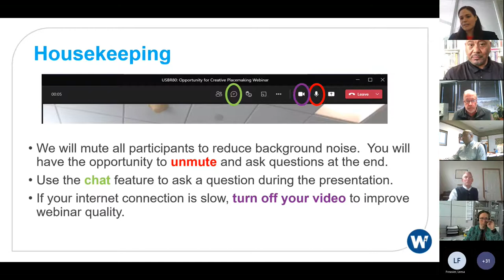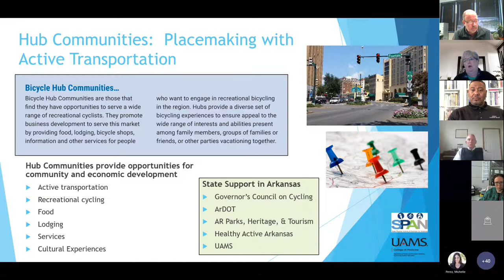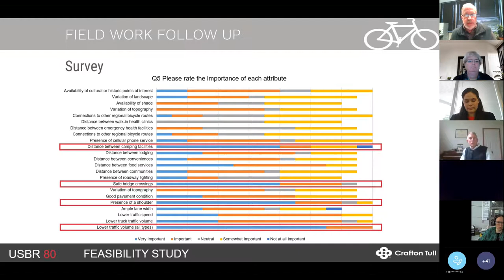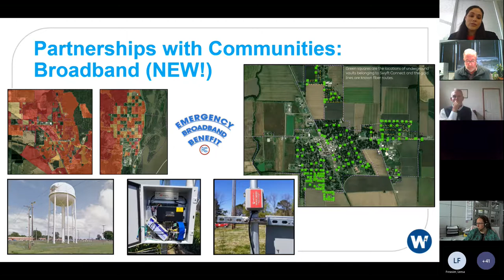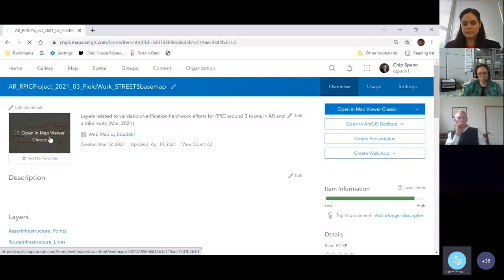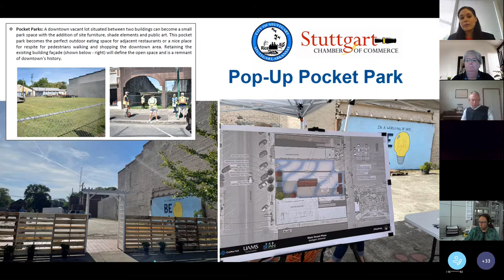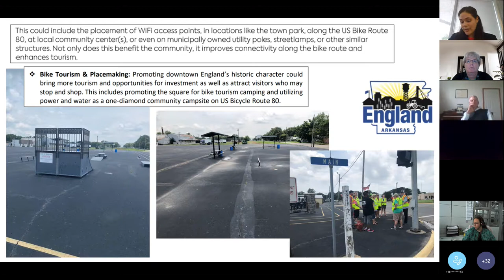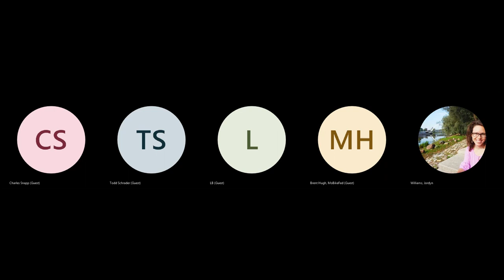USBR 80: Opportunity for Creative Placemaking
How can small rural communities position themselves to take advantage of large, tourism initiatives?  Winrock International, a recipient of the USDA Rural Placemaking Innovation Challenge, and project partners Connected Nation, Crafton Tull, and UAMS SPAN discuss improvements in broadband and creative placemaking initiatives in small, rural communities along U.S. Bike Route 80.

Winrock International is a recognized leader in U.S. and international development, providing solutions to some of the world’s most complex social, agricultural and environmental challenges. Inspired by its namesake Winthrop Rockefeller, Winrock’s mission is to empower the disadvantaged, increase economic opportunity and sustain natural resources. Winrock combines technical expertise with entrepreneurial innovation to improve lives around the globe.